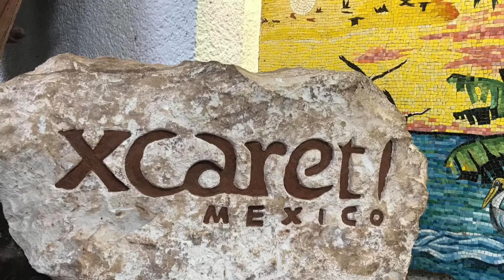Cancun, Mexico 2019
Travel video- Cancun Mexico